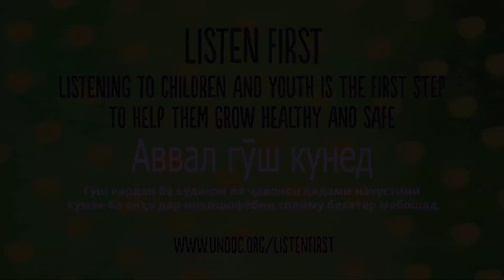Таблиғоти иҷтимоии «Аввал гӯш кунед»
Таҳти шиори ListenFirst (АввалГӯшКунед) таблиғоти нави иҷтимоӣ оид ба пешгирии истифодаи маводи мухаддир бар асоси илм оғоз шуд, ки он волидайн, муаллимон, сиёсатмадорон, кормандони соҳаи тиб ва кормандони масоили пешгирикуниро таҳти ҳадаф қарор медиҳад. Мақсади он аз баланд бардоштани огоҳмандӣ дар мавриди гӯш кардани кӯдакон ва ҷавонон ҳамчун қадами аввали кӯмак намудан барои ба таври солим ва бехатар ба воя расидани онҳо иборат аст.